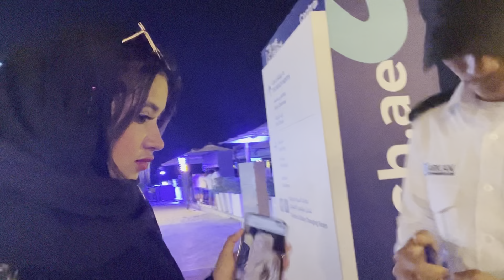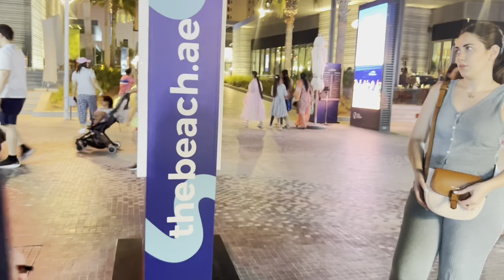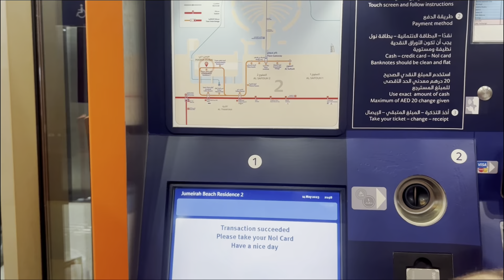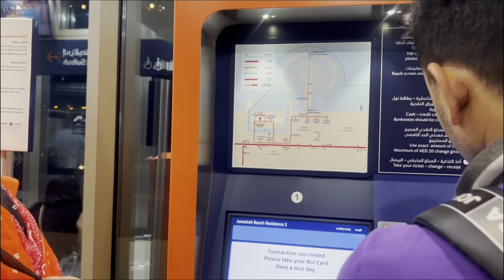JBR Marina Beach 🏝️ || Beach Pe Mamma Ghum Gaye😢|| Posh And Family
HELLO GUYZ,
Aapko Video Acchi Legi Toh Comment Me zarur Batana ?